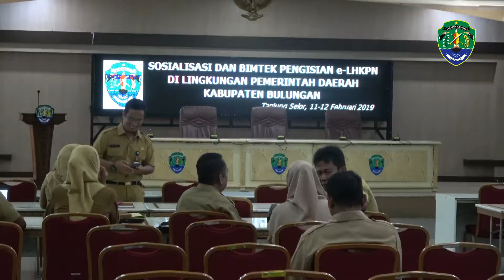SOSIALISASI DAN BIMTEK PENGISIAN e LHKPN DI LINGKUNGAN PEMERINTAH DAERAH KABUPATEN BULUNGAN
Kegiatan Sosialisasi dan Bimtek Penulisan e-LHKPN yang diadakan di Gedung Serbaguna Lt 2 Kantor Bupati Bulungan 11 Februari 2019